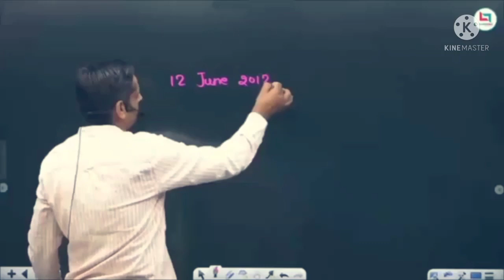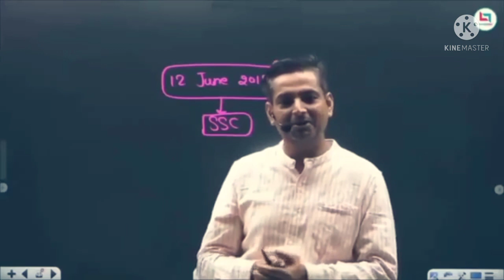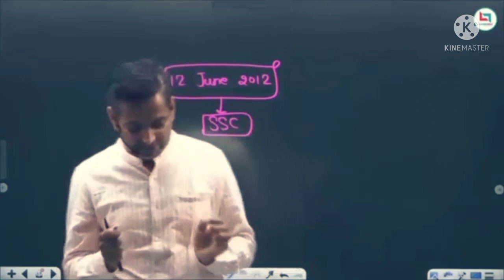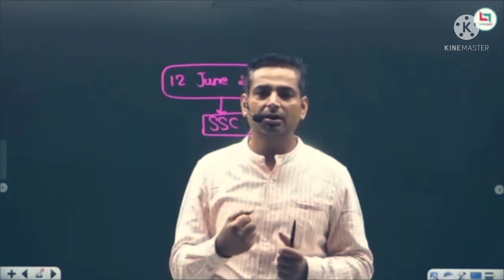Rakesh yadav sir से जाने compettive exam में 100 percentage selection कैसे करे Rakesh yadav sir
🔥इतनी सी उम्र में इतने बड़े कारनामे🔥 First Meet Up With Rakesh Sir @Himanshi Singh

@Careerwill app

trignometry

RAKESH YADAV